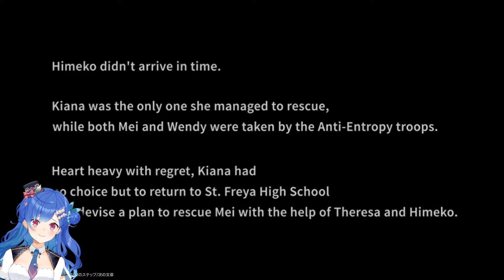When Genshin and Star Rail Player Tried Honkai Impact 3rd【Nishizono Chigusa】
Chigusa didn't expect to see familiar names in the game.